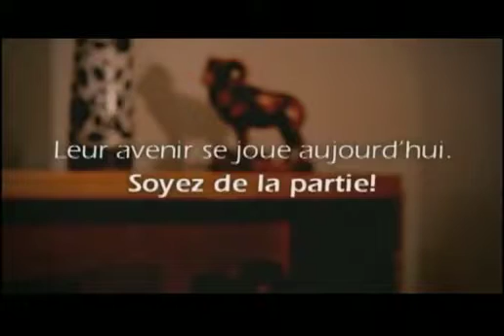Implication parentale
Publicité pour l'implication parentale développé pour Éducation NB.